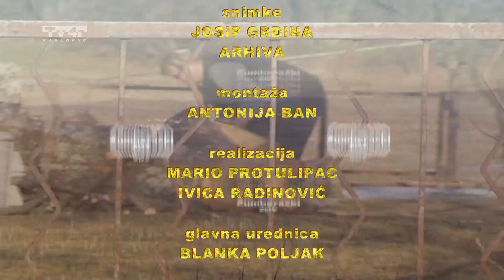Žumberački zov 236